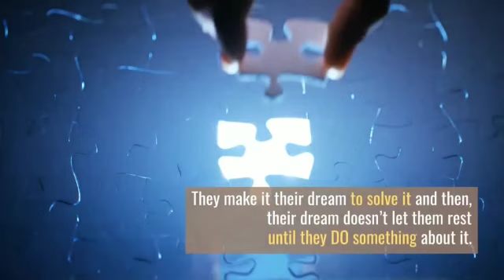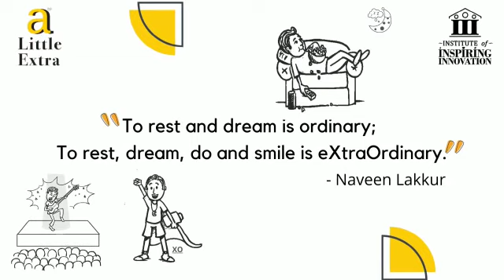To Rest, Dream, Do and Smile is eXtraOrdinary - 'a Little Extra' message by Naveen Lakkur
Few people convert rest into restlessness to make a difference... Here is a Little Extra message for you to stay inspired based on the quote :

“To rest and dream is ordinary; To rest, dream, do and smile is extraordinary.” - Naveen Lakkur